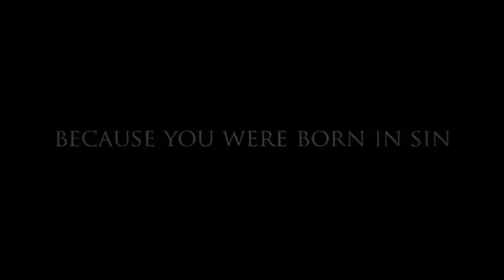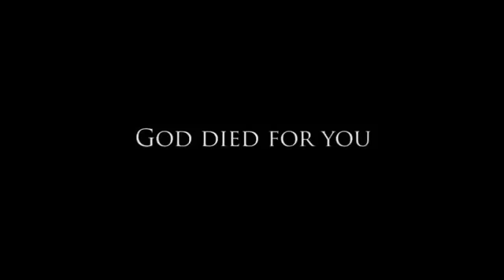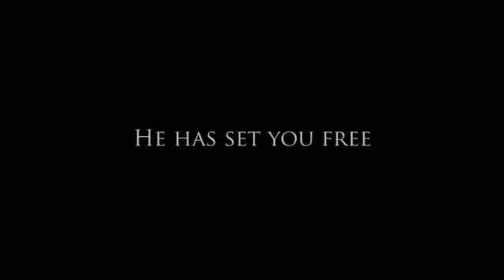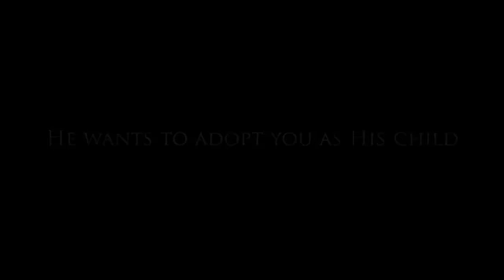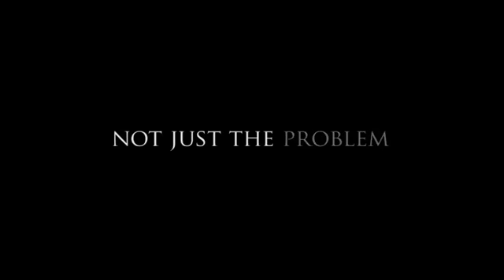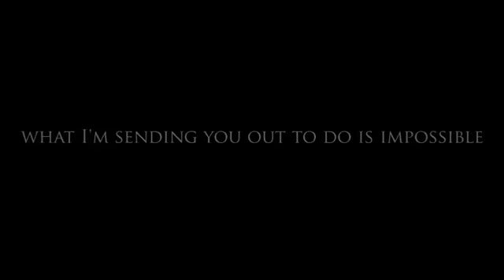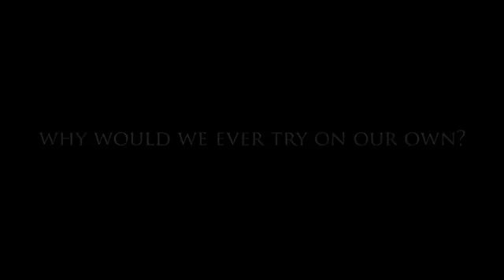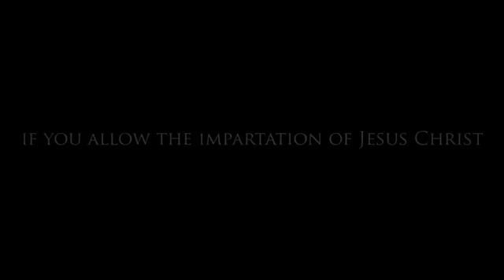The Full Armor Of God!